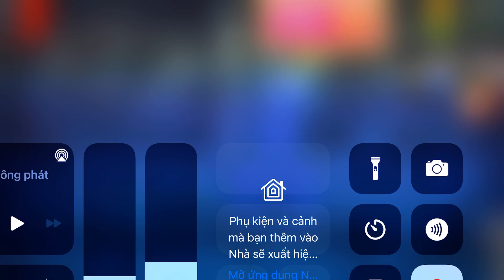The BANANA BOMB vs The Buddy | Kick The Buddy